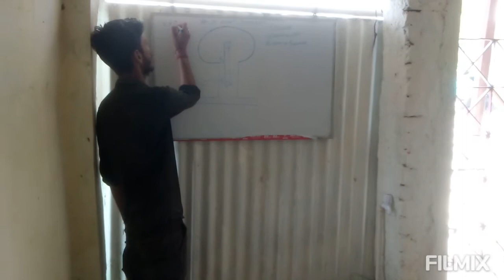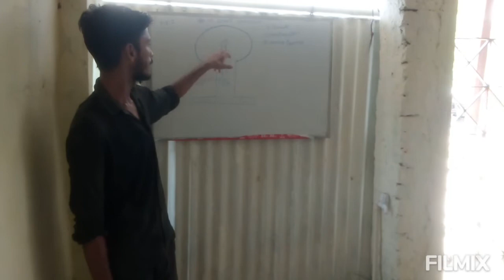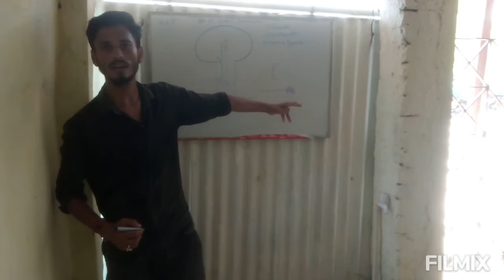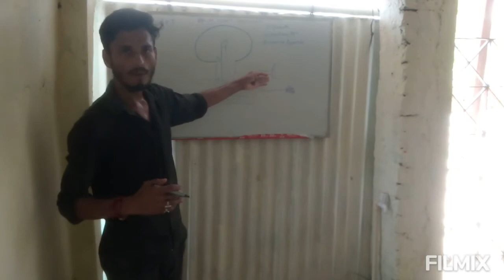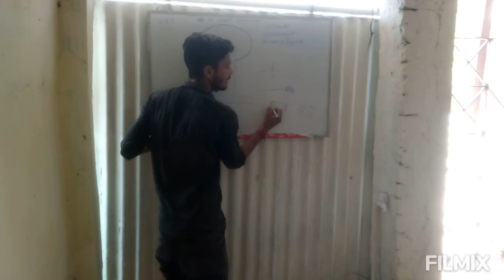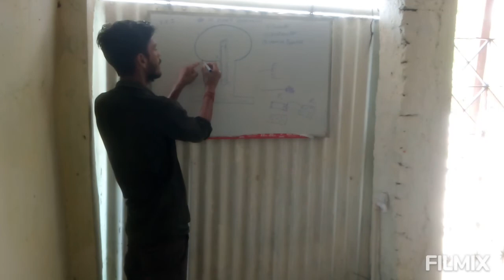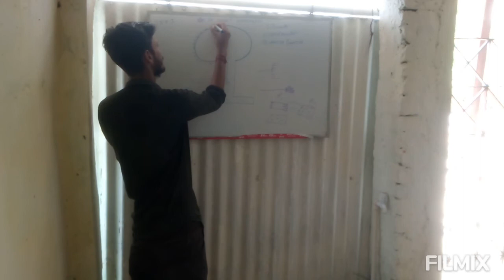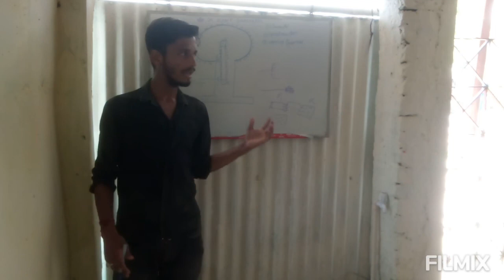Van De GRAAF generator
//Van De GRAAF Generator //12th physics, van de graaf working ,// van GRAAF generator principal //physics class 12 in hindi medium chapter 1